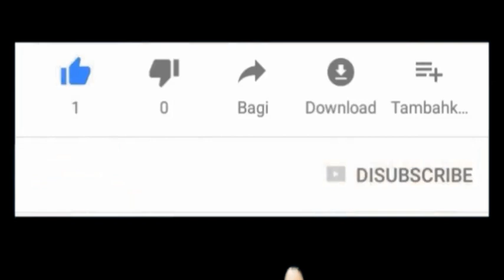TUTORIAL. TOP10 WICKER HAIRSTYLE FOR SCHOOL GIRL // OWJAAY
hair weaving guide for schoolgirls and their mothers to braid a beautiful hairstyle for your daughter.